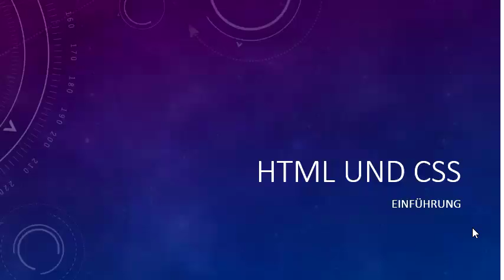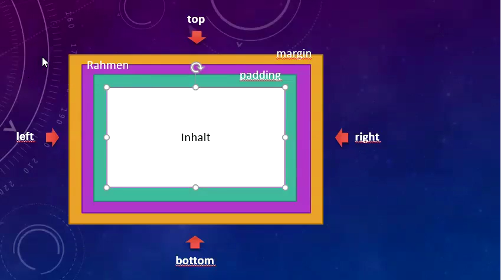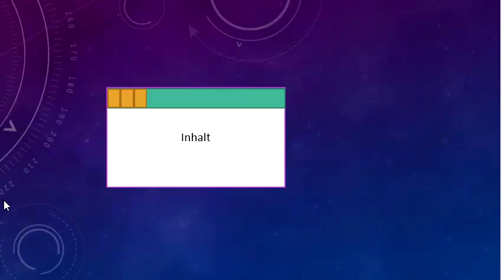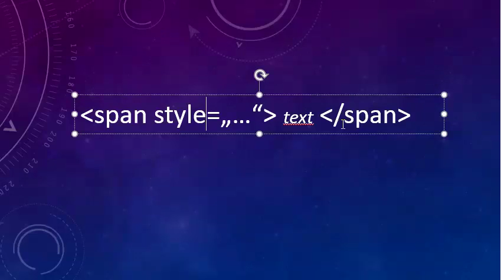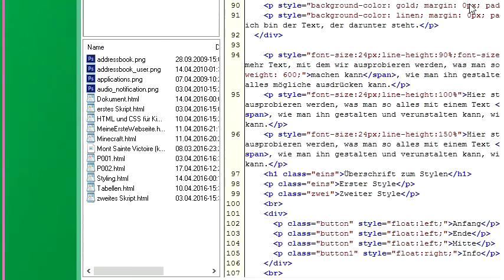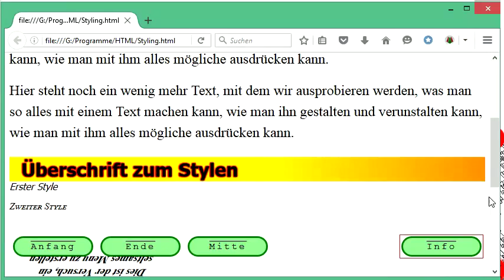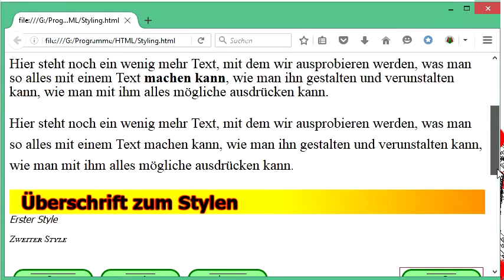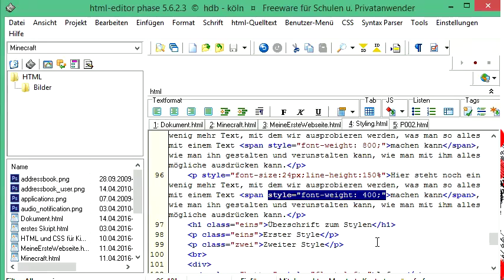033 HTML und CSS: die Inline-Box und der tag span